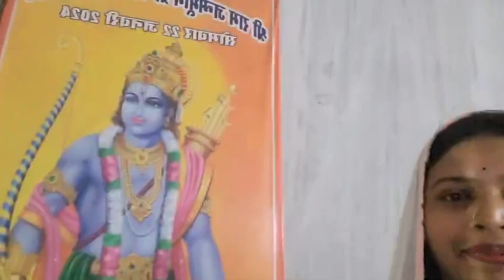Vlog #221 Hanuman Jayanti: भीड़ और अव्याकुलता का दृश्य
A visit to civil lines Hanuman Mandir.

Hello friends
face book: aastha lav srivastava

Hello guys welcome to my channel, I am Aastha Srivastava I am creating videos like vlogs, easy recipes, home cleaning videos, Home making tips, Quick & easy recipes, kids care, Home organization, shopping, online unboxing, All house cleaning, decor & kitchen related videos, Multitasking cooking, travel, attractions, tourist places.about my own city Prayagraj 💗💗